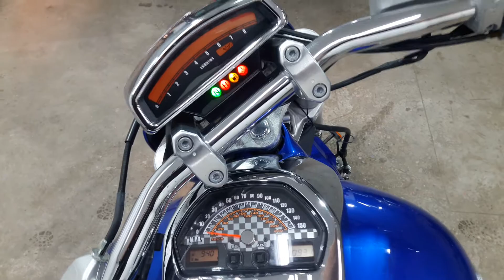Suzuki Boulevard M109R 2008 ThunderBikesVL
M109R